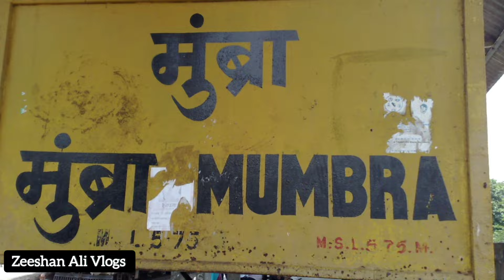Mumbra Ka Famous Seekh Kabab Line Lagti Hai Yaha | Mumbai Street Food | You Must Try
भिड़ लगती है लोग दूर दूर से खाने आते है | Viral Famous Mutton Seekh Kabab Street Food | Zeeshan Ali Vlogs

Address - Owes Famous Seekh Kabab Centre Dabulker Road Khao Galli From Mumbra Station 5 Minutes Walking Distance